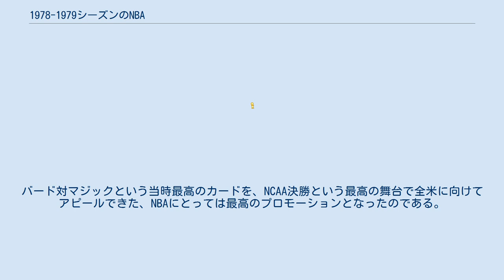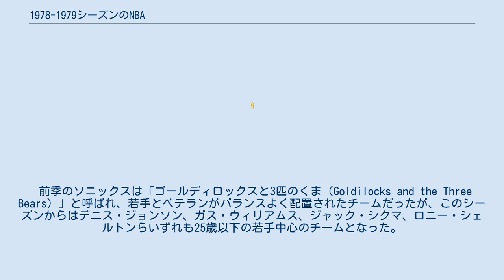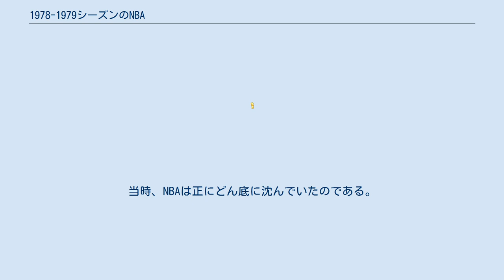1978-1979シーズンのNBA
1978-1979シーズンのNBAは、NBAの33回目のシーズンである。
 ドラフトではバハマ人のマイカル・トンプソンがポートランド・トレイルブレイザーズから非アメリカ人としては初となる全体1位指名を受けている。
ほか、フィル・フォード、マイケル・レイ・リチャードソン、パービス・ショート、ロン・ブリュワー、フリーマン・ウィリアムス、レジー・スース、マイク・ミッチェル、デイブ・コージン、モーリス・チークスらが指名を受けている。
 この年、NBA史において極めて重要な指名がされる。
インディアナ州立大学所属のラリー・バードが、ボストン・セルティックスから全体6位指名を受けたのである。
ただし、当時大学3年生だったバードは大学に残る意思を示しており、本来ならドラフトにはエントリーできない選手のはずだった。
しかし是が非でもバードを欲したセルティックスは、業界随一の敏腕GMであるレッド・アワーバックが制度の盲点を突き止めた。
セルティックスの活路はバードの学歴にあった。
バードは最初インディアナ大学に進学したがすぐに退学し、その後ノースウッド大学という短期大学に1年間在籍していたのである。
そのため3年生のバードは大学に4年間通ったことになり、大学でのプレイ資格4年間を全うしたとして、指名に漕ぎ付けたのである。
 バードはもう1年大学でプレイするため、セルティックスへの入団は翌シーズンに持ち越された。
もっともこの1年の空白がNBAにとっては有利に働いた。
バード率いるインディアナ州立大学はこのシーズンNCAAトーナメント決勝まで勝ち進み、ここでバード生涯のライバル、マジック・ジョンソン率いるミシガン州立大学と初対決するのである。
この試合はNCAA史上最高勝率を収めるほどの高い注目を集めた。
バード対マジックという当時最高のカードを、NCAA決勝という最高の舞台で全米に向けてアピールできた、NBAにとっては最高のプロモーションとなったのである。
 ラリー・バードの指名はその後のNBAの人気復活の試金石となった。
翌シーズンにはマジック・ジョンソンがロサンゼルス・レイカーズに入団するが、バードがセルティックスに、ジョンソンがレイカーズに、それぞれ東西を代表する名門チームに入団したことも両者のライバル関係を煽り、当時人気低迷に喘いでいたリーグ全体を大きく盛り上げ、やがて訪れるNBA黄金期へと繋がっていく。
全てはアワーバックによるラリー・バード指名から始まったのである。
 スター不在のチームだったシアトル・スーパーソニックスにあって、デニス・ジョンソンは待望のオールスター選手だった。
彼がスターへの階段を上り始めたのは前季ファイナルの大舞台。
第7戦まで繰り広げられた激戦の中、ジョンソンはソニックスを牽引する働きをみせ、一躍チームの救世主となったのである。
ソニックスが優勝を果たしていたならばファイナルMVPはジョンソンのものだったが、しかしファイナルの勝敗を決した第7戦で、ジョンソンは14本のシュート全てを外すと言う失態を演じた。
ジョンソンはチームの救世主から一転、ファイナル敗退の戦犯となってしまったのである。
それでも地元からの支持は高く、ジョンソンはこのシーズンにはオールスターゲームに初選出された。
 前季のソニックスは「ゴールディロックスと3匹のくま（Goldilocks and the Three Bears）」と呼ばれ、若手とベテランがバランスよく配置されたチームだったが、このシーズンからはデニス・ジョンソン、ガス・ウィリアムス、ジャック・シクマ、ロニー・シェルトンらいずれも25歳以下の若手中心のチームとなった。
前季ファイナル初進出の余勢を駆って、ソニックスは52勝を記録し、ウエスタン・カンファレンストップの勝率を収めた。
プレーオフではカンファレンス決勝でフェニックス・サンズを第7戦の末に破り、2年連続でファイナルに進出した。
デニス・ジョンソンは最高の舞台で、前季の汚名を返上する機会を得たのである。
 一方前季ソニックスを破って初優勝を果たしたワシントン・ブレッツは、ウェス・アンセルド、エルヴィン・ヘイズ、ボブ・ダンドリッジ、ミッチ・カプチャックと当時リーグ最高峰のフロントコート陣を擁していた。
1970年代にはどのチームも成し得なかった連覇の期待が掛かった（最後の連覇は1969年のボストン・セルティックス）ブレッツは、リーグ首位となる54勝を記録する。
しかしこのシーズン中からボブ・...